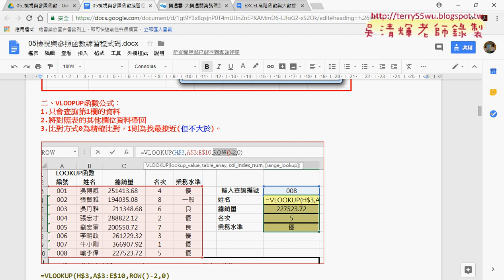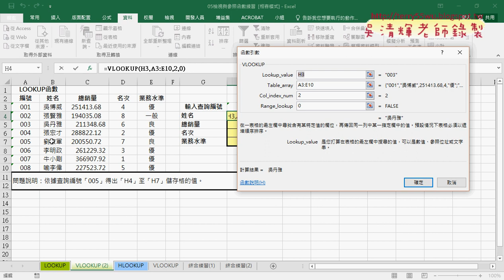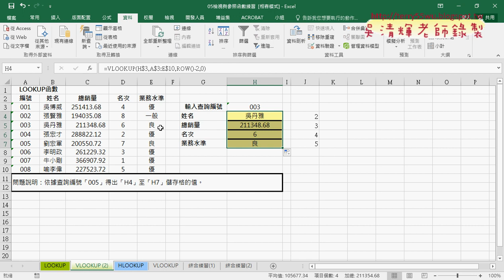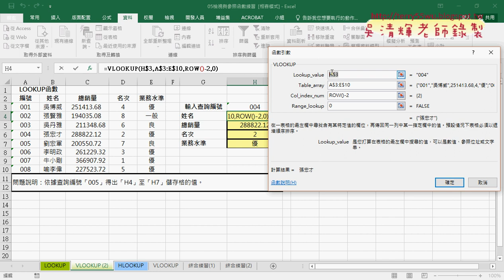07 改為VLOOKUP函數配合ROW函數